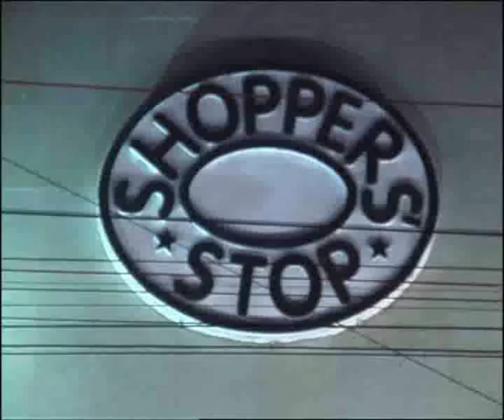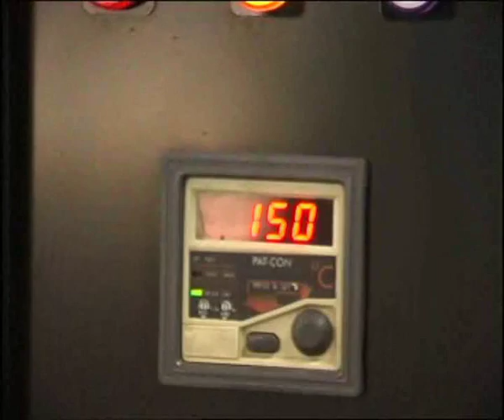NEST Ltd, India, Solar lanterns - Ashden Award winner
NEST won an Ashden Award for Sustainable Energy in 2005.

NEST is a private company based in Hyderabad, India, which was set up to develop a very small solar lantern, the 'Aishwarya®', as a safe substitute for the kerosene wick lamp. Over 65,000 lanterns have been produced and distributed during the past five years.

It is estimated that in India alone, about 100 million households use kerosene wick lamps as their main source of light. Such lamps produce poor quality light and unhealthy fumes, and present a serious fire risk particularly when used in thatched homes. Fluorescent lamps with batteries recharged using solar photovoltaics (PV), can provide much better quality and safer light, but the cost of such a lantern can be prohibitive.

NEST have brought down this cost, by making a PV lantern which is small and light-weight, with strict attention to quality of manufacture. By working closely with a network of dealers and sub-dealers, through whom they provide credit, spares and support, they have enabled very poor people in the most remote villages to buy PV lanterns without subsidies. Over 75% of the Aishwarya lanterns produced by NEST have been sold in this way, throughout the states of Andhra Pradesh and Maharashtra.

The Ashden judges commended NEST for developing an attractive and high-quality lantern specifically for the poorest households, and setting up a financial and service structure which enables such households to purchase without subsidy and receive proper after-sales support. These achievements were made possible by effective management within NEST and their active links with subcontractors and their dealership network.